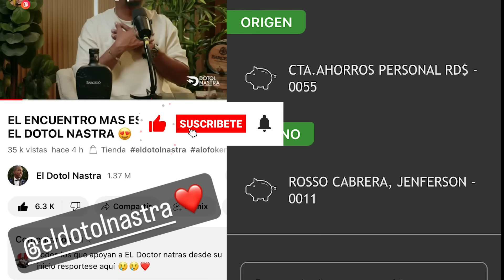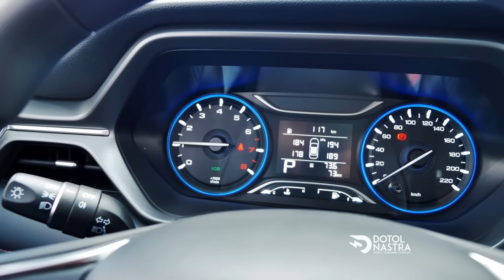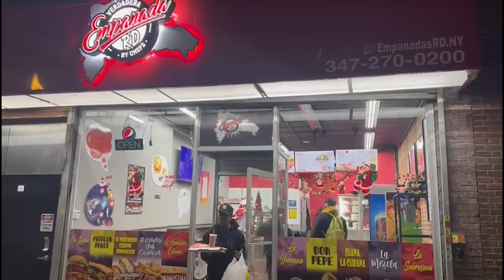SE ARMO!! EL DOTOL JUNTA 2 CAMIONERAS (CASI PELEAN)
El dotol nastra con las camioneras